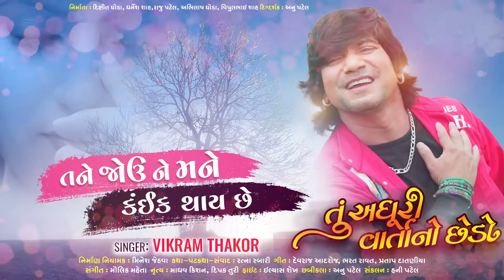vikramthakor | તું અધૂરી વાર્તાનો છેડો | SONG Tane jovu ne mane kai thay che | Gujarati SONG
Presenting a Love -Comedy- Action -Thriller pack Movie "Tu Adhuri Varta No Chhedo" songs by Video Times & Sonu Sangeet.
Singer- Vikram Thakor, Himanshu Barot, Nayana Sarma,Darshna Gandhi, Rakesh Poojara, Amdavadi Man Music- Maulik Mehta
Lyrics- Devraj Adroj, Bharat Ravat,Pratap Dataniya,Ratna Rabari
Production- Video Times Producer - Dixit Ghoda, Dharmesh Shah, Raju Patel, Abhilash Ghoda, Vipulbhai Shah